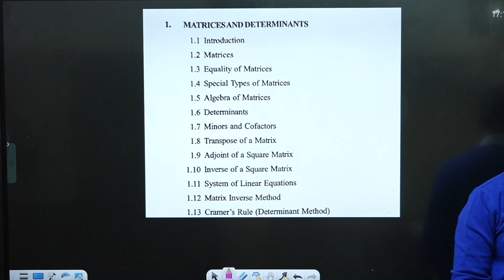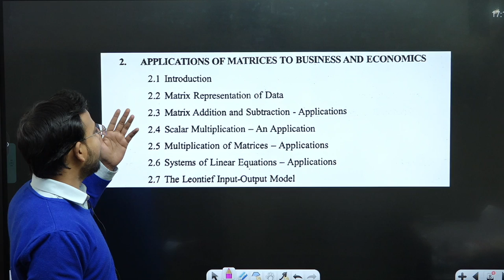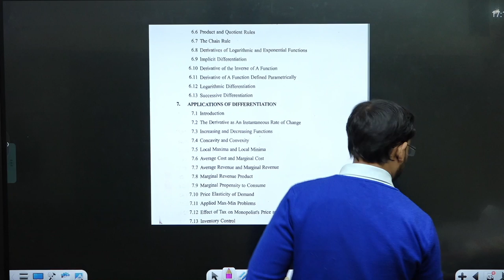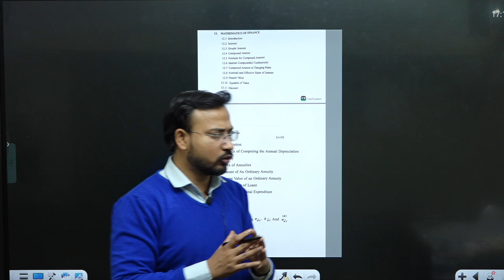business maths for b.com class || business mathematics new course || sem 4 || sol/du/dusol